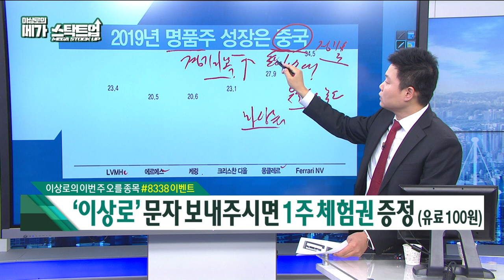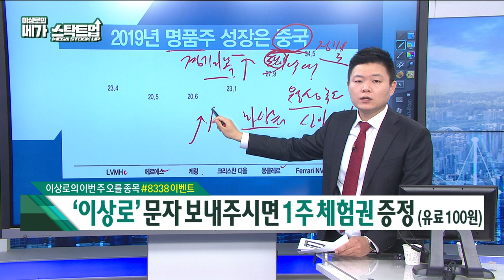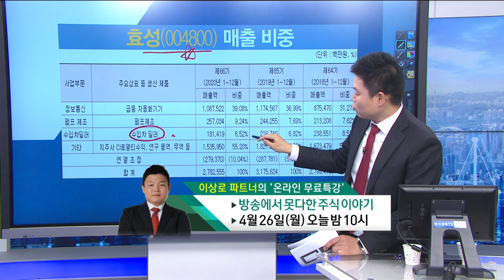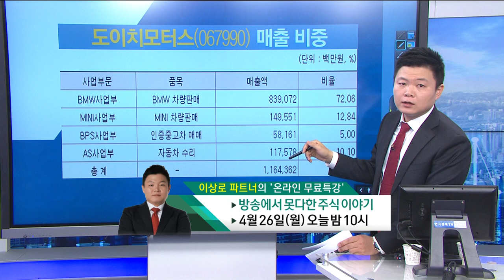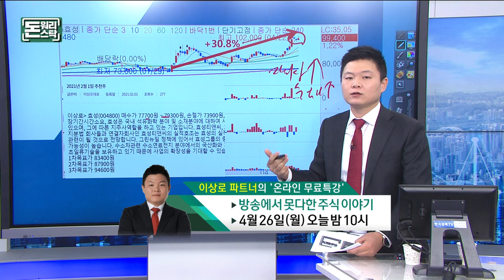[21.04.26] 이상로의 메가스탁트업 - 미국은 기술주, 유럽은 명품주?! 보복 소비는 명품으로 시작한다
▶ 돈워리스탁 - 이상로의 메가 스탁트업

2021 투자트렌드 핵심자료집 & VOD강의 와우넷 홈페이지, 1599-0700
2월 1일부터 가격인상, 1월 11일부터 오후 방송 추가

1. 하루에 추천주를 1~2개씩! 급등하는 시장의 기회를 선점합니다.
2. 오후방송 확대! 시장의 트렌드를 확실히 잡아드리고 투자의 습관을 고쳐드립니다.
8시 30분 ~ 10시, 오후 2시 30분 ~ 오후 3시 30분, 오전&오후 밀착 스터디